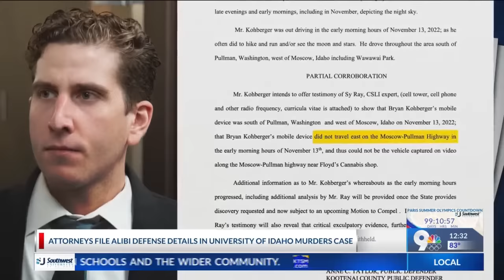Attorneys file alibi defense details in University of Idaho murders case